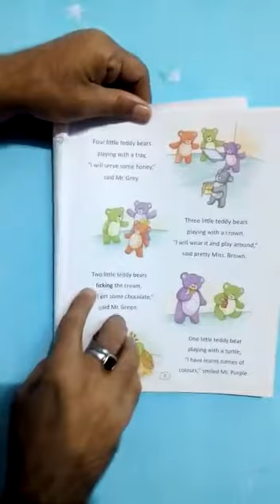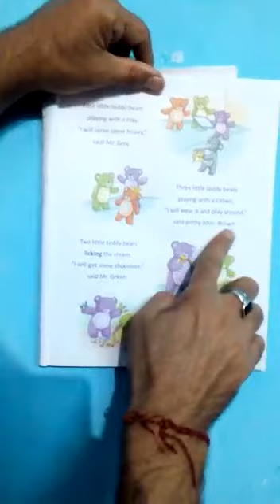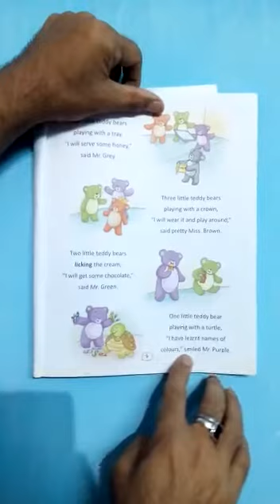Std-1 Eng Lit pg-9 13/4/20